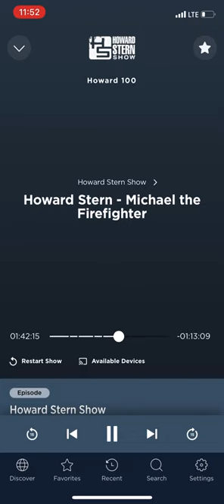Howard Stern FINALLY responds to rumors on why he banned Gilbert Gottfried.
Since late 2012 Howard Stern’s “new vision” ruled out C & D-list guests like Gilbert Gottfried from getting booked